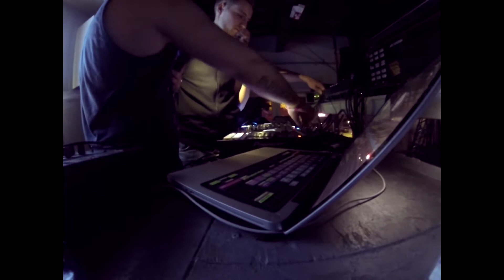MAHYANOV TV vlog, ABZAKOVO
My vlog about travel in Ural mountans and snowboarding time!